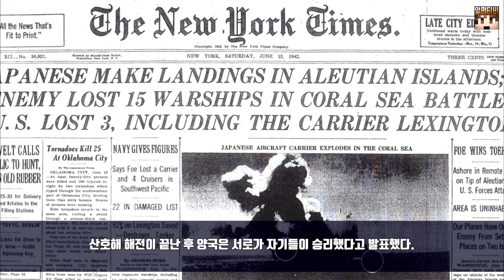제2차세계대전 요약 8부 - 산호해 해전(Battle Of The Coral Sea, 珊瑚海海戰)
산호해 해전 (珊瑚海海戰,The Battle Of The Coral Sea)은 1942년 5월 4일부터 8일까지 치러진 전투이며, 태평양 전쟁에서 당시 일 해군과 미국,호주 연합해군간에 벌어진 해상전투입니다.

처음에는 둘리틀 공습 후, 바로 미드웨이 해전으로 넘어갈 계획이었지만 산호해 해전 중 있었던 양측 항공모함의 손실이 미드웨이 해전에 영향을 미치기 때문에 산호해 해전 편도 준비를 해야했습니다.

The Battle of the Coral Sea, from 4 to 8 May 1942, was a major naval battle between the Imperial Japanese Navy (IJN) and naval and air forces of the United States and Australia. Taking place in the Pacific Theatre of World War II, the battle is historically significant as the first action in which aircraft carriers engaged each other and the first in which the opposing ships neither sighted nor fired directly upon one another.

Battle Of The Coral Sea
珊瑚海海戰
BGM info